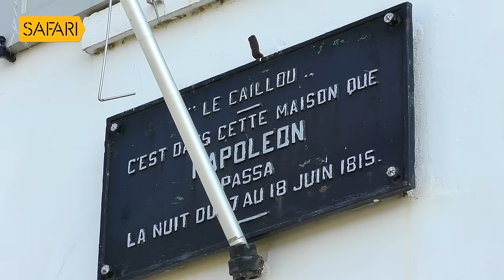Sancharam | By Santhosh George Kulangara | Belgium 03 | Safari TV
Santhosh George Kulangara | Sancharam | Malayalam | Belgium | Travel Vlog | SGK | Safari | France |Santhosh George Kulangara Sancharam

|| ANTI-PIRACY WARNING ||

This content is Copyrighted to Safari TV. Legal action will be taken against those who violate the copyright of the same.Santhosh George Kulangara | Sancharam | Malayalam | Vietnam | Travel Vlog | SGK | Safari | Santhosh George Kulangara Sancharam